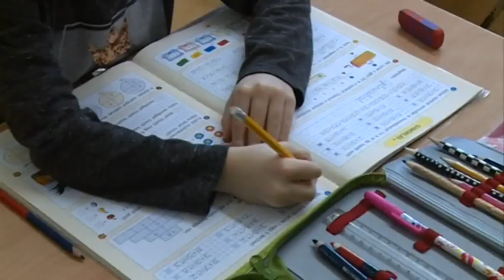A tanárok is tanulnak - A Komplex Alapprogramra készülnek a kertvárosis pedagógusok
Az Eszterházy Károly Egyetem által nyújtott Komplex Alapprogram tanfolyamát kezdték el a Kalocsai Fényi Gyula Általános Iskola tanítói és tanárai.